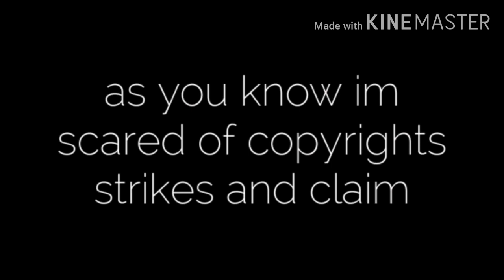MJF vs. JERICHO-WHO IS THE BEST HEEL?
And sub to pewds;